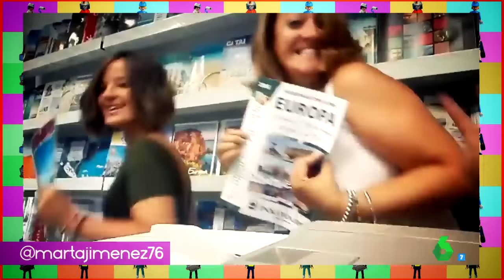Aquí está el resultado del videoclip completo de FeelingZapeando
El verano está llegando a su fin y con él uno de los videoclips más famosos de Zapeando, donde los espectadores son los protagonistas. FeelingZapeando recoge los mejores momentos bailando en los diferentes trabajos durante el verano. Aquí os dejamos el resultado final.